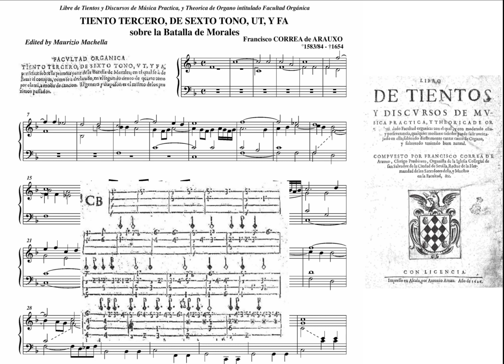Francisco Correa de Arauxo (1583c.-1654): Tiento tercero de sexto tono...sobre la batalla de Morales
Organist: Bartomeu Manresa. Iglesia Santa Maria la Major (Inca).